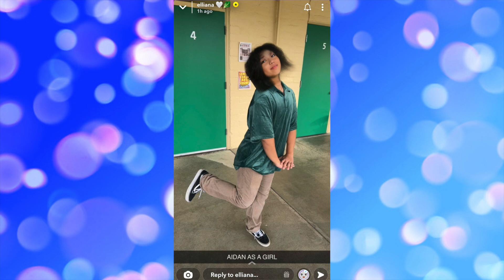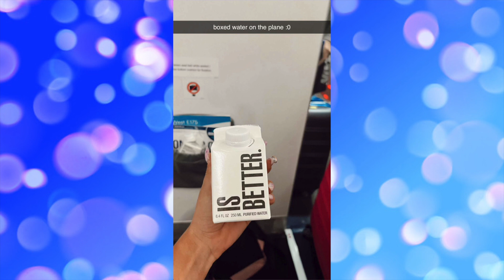ELLIANA WALMSLEY STORY UPDATES!💙 | Part 23 | The Squad Updates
Elliana Walmsley story updates from 12th September to 18th September

These videos are NOT monetised. I make them for the fans who don't have social media and aren't able to see all the squads content!!!